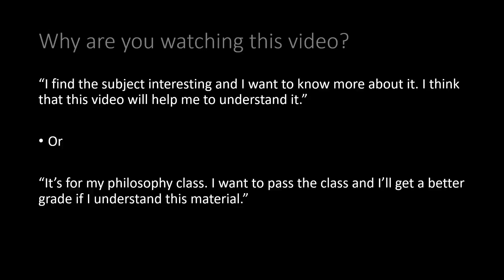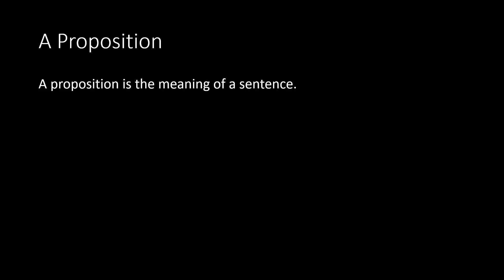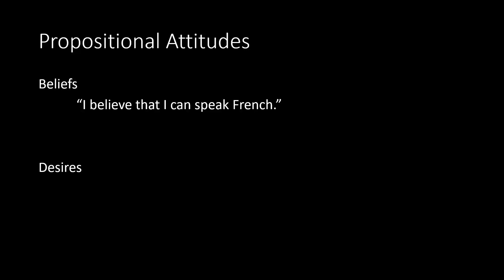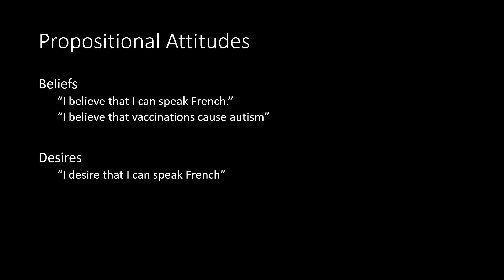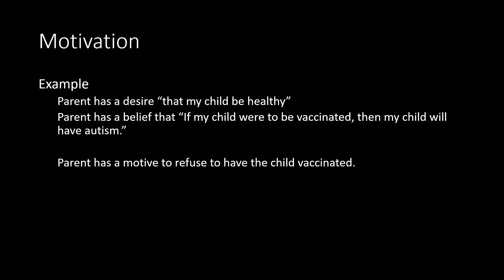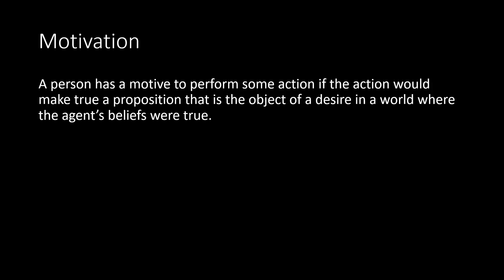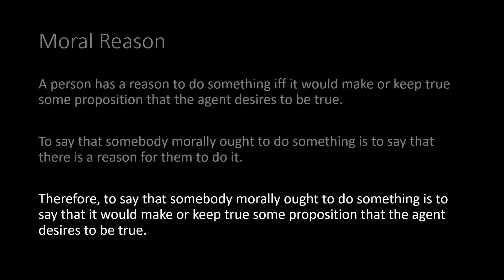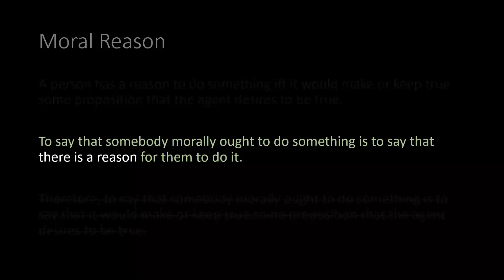Moral Psychology 01 Beliefs and Desires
Morality is heavily concerned with intentional actions. Actions that are performed - such as lying, drunk driving, theft, assault, and murder. Actions that are not performed such as keeping a promise or helping those in need. This video takes a look at some ideas relevant to intentional actions - beliefs, desires, motivation, and reasons (to perform or not perform some action).